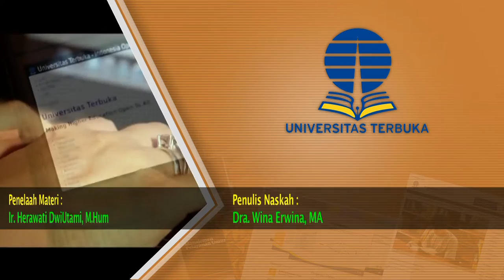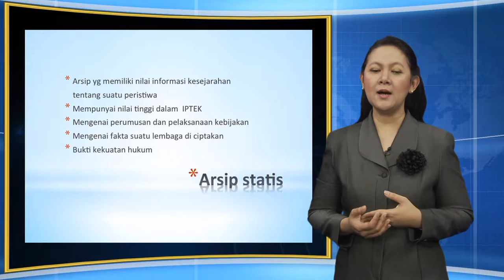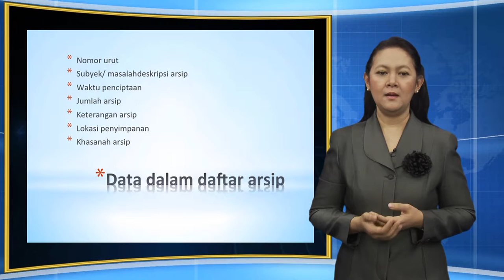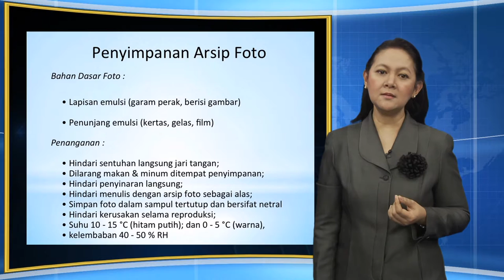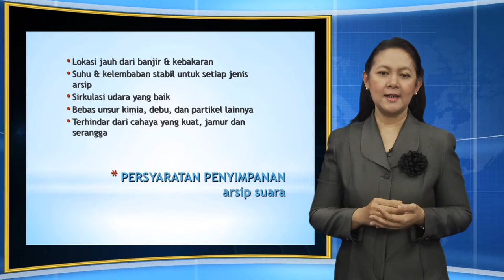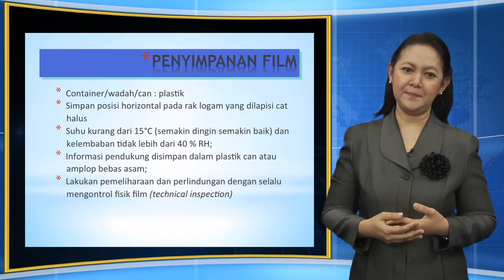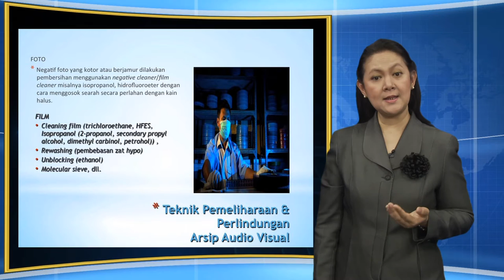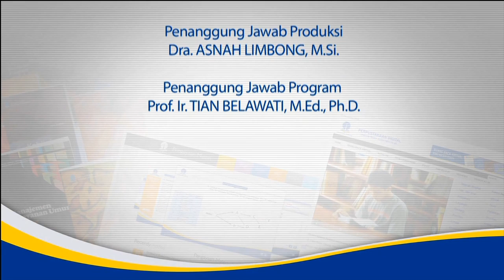ASIP4308 Manajemen Rekod Audio Visual - Manajemen Arsip Statis Audio Visual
Manajemen Arsip Statis Audio Visual
ASIP4308 Manajemen Rekod Audio Visual